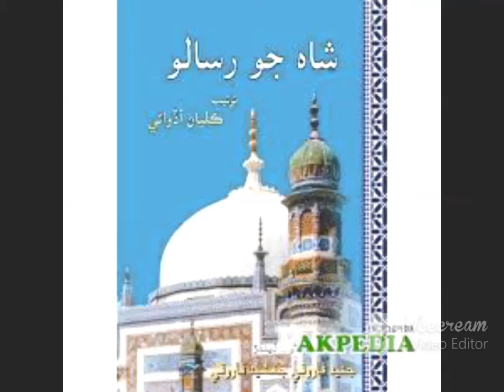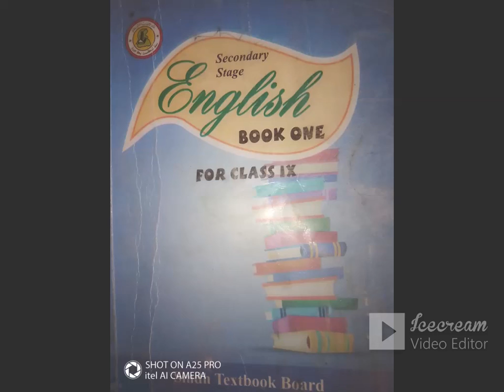Shah Abdul Latif Bhitai Unit 2.1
Unit 2.1. Shah Abdul Latif  English New Book for Class 9 Urdu explanation Explanation
Role Model